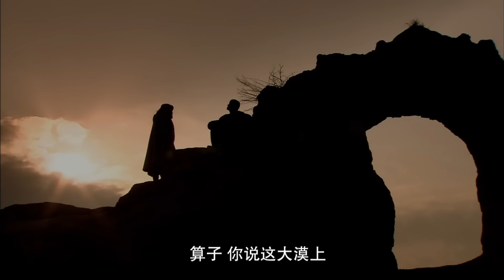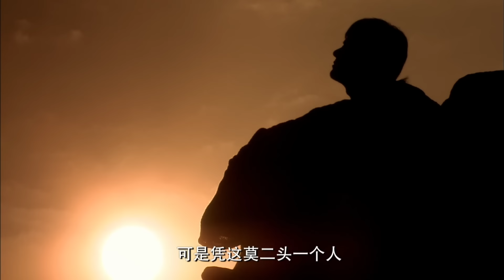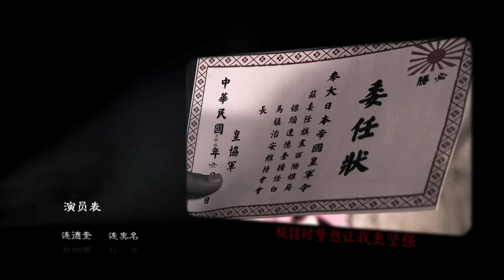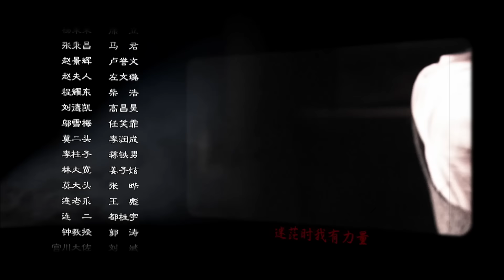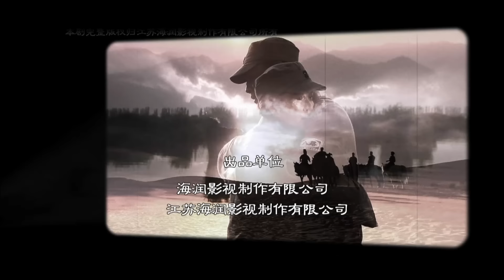【ENG SUB】雪狼谷19丨镖局新掌门遭汉奸陷害被逐出师门，与土匪头子一起成为赏金杀手，“狼性抗日”打得日寇骑兵望风而逃！